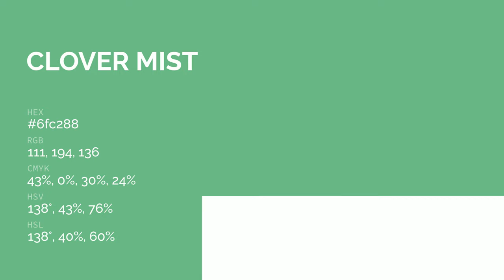Clover Mist color 6fc288 hex color - Green color - Warm color 6fc288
What color is Clover Mist ? 6fc288 hex color - Green color - Warm color 6fc288

Hex 6fc288 Color Code is also known as Clover Mist color.

Hex 6fc288 Color code in RGB color code model is created after adding 43.53% red color, 76.08% green color and 53.33% blue color.
Hex 6fc288 Color code in CMYK color (process color) code model is generated after subtraction of 42% cyan, 0% magenta, 29% yellow and 23% black.